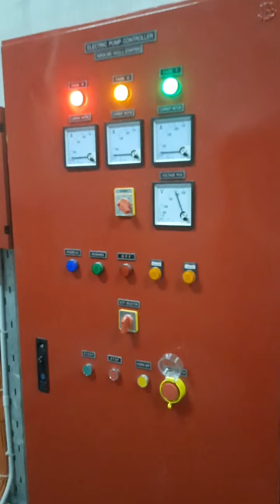Test Running Pompa Hydrant Pemadam Kebakaran